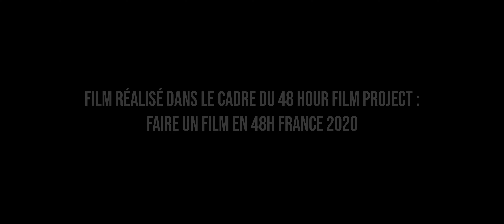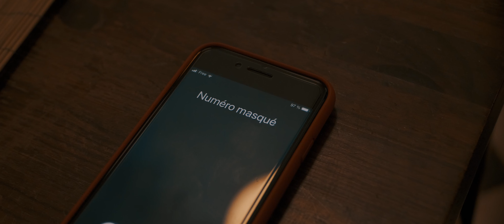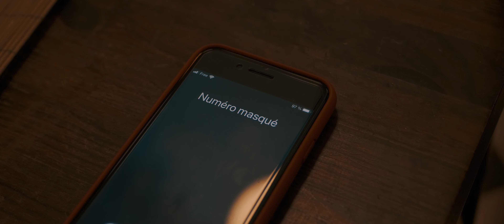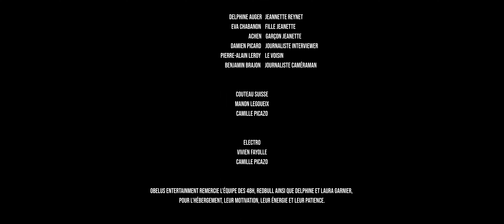Patient Zéro - Court Métrage (48HFP Lyon 2020)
Le projet
48h Film Project : Lyon
Faire un film en 48h
2020

Eléments imposés
Genre : Justice Sociale
Personnage : Jean ou Jeannette Reynet, fête son anniversaire aujoud'hui
Objet : une étoile
Phrase : "On c'est déjà vu non ?"

Casting
Avec Delphine Auger, Eva Chabanon, Damien Picard
Achen, Pierre-Alain Leroy et Benjamin Brajon
Réalisation : Robin Bourlet
Produit par : Obelus Entertainment
Producteur : Pierre-Alain Leroy
Assistant Réalisation : Achen et Camille Picazo
Son : Paul-Malo Poisson et Pierre-Alain Leroy
Musique Originale : Ahmed Abdelati et Paul-Malo Poisson